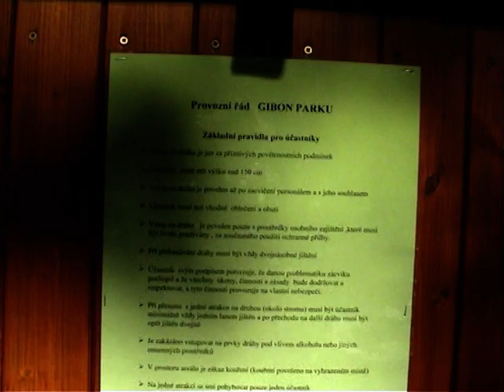Gibon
Rožnov pod Radhoštěm